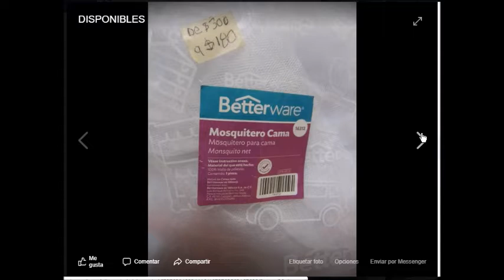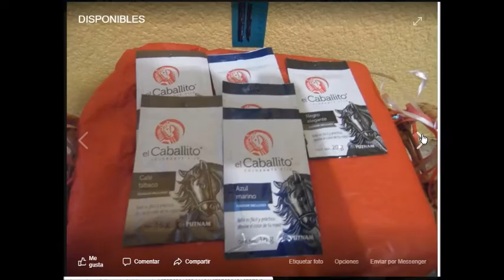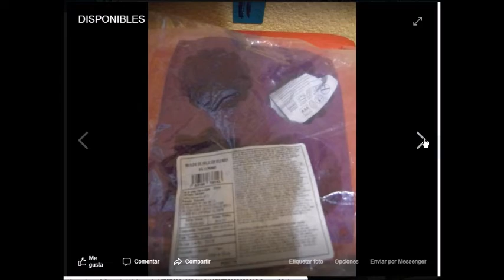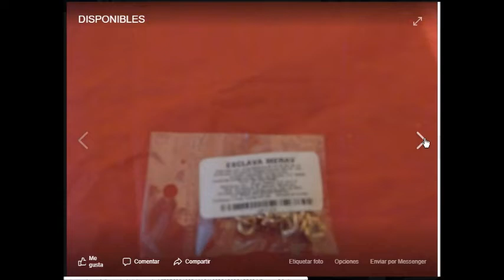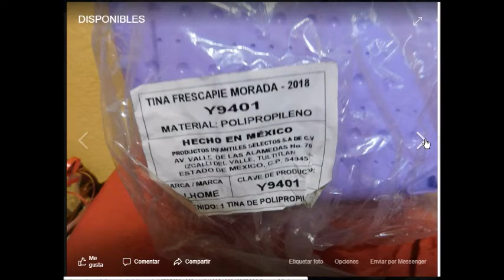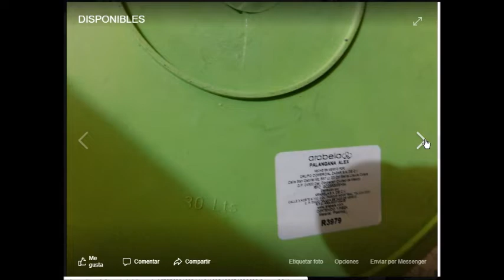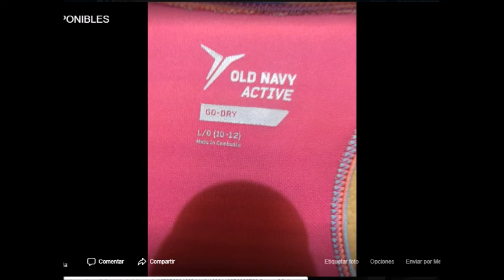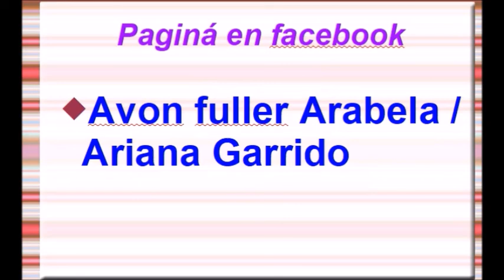PRODUCTOS DISPONIBLES PARA VENTA INMEDIATA